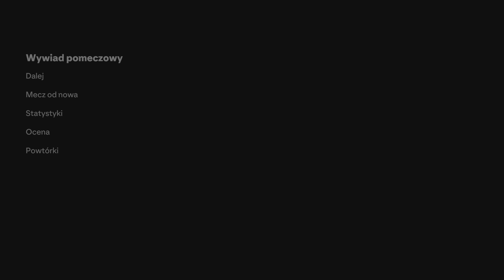EAFC 24 kariera Union Berlin S1 [#5].Historyczny mecz z Realem Madryt.